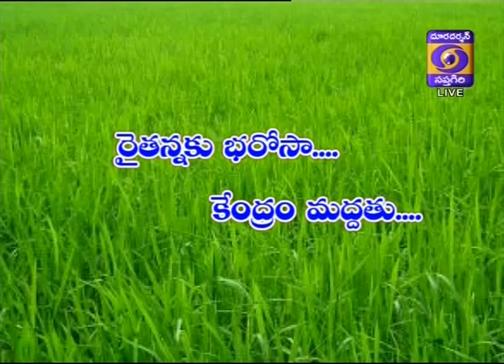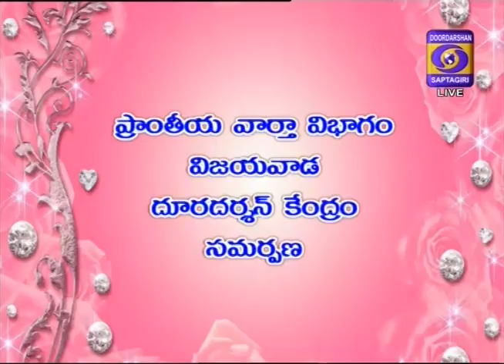' రైతన్నకు భరోసా........కేంద్రం మద్దతు..... ' --CURRENT AFFIERS Program 09.07.2018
Guest :-  1.  చెరుకూరి వేణుగోపాలరావు - కార్యదర్శి ఏ .పీ.రైతుసమైక్య
                2. తుమ్మల.అంజిబాబు - రాష్ట్ర ప్రధాన కార్యదర్శి కిసాన్ మోర్చా                            విభాగం.BJP

Anchor: - Sravantee Chandra